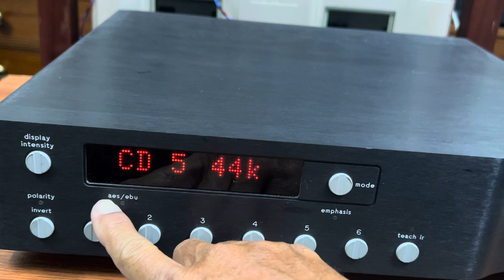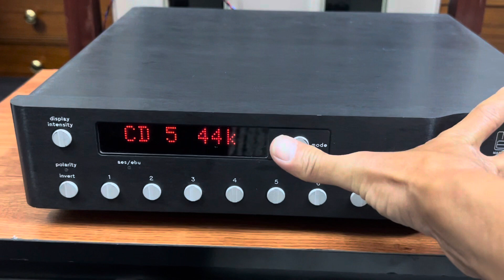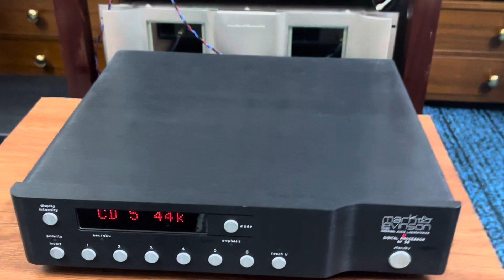Dac Mark Levinson No 36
Cấu hình:
Source nhạc Nas Nguyentrungaudio
Network media player Euphony Stylus
Preamp Eico Hf 85
Power amplifier Eico HF-35
Speakers JBL L300 Summit
Cable Kimber